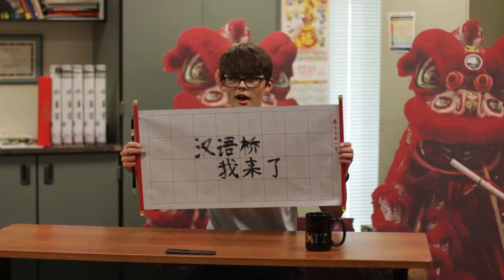时隔三年汉语桥重回线下！中国，我们来啦！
各国汉语小达人齐聚汉语桥，用中文自我介绍，展现出令人赞叹的语言能力！他们来自不同的国家，却有着共同的目标：学习汉语，了解中国文化。和我们一起来到“象”往的地方，寻找志同道合的“象朋友”，探索广阔的汉语世界吧。
Chinese Bridge returns after three years! China, here we come! The 16th "Chinese Bridge" Chinese Proficiency Competition for Foreign Secondary School Students Finals, the 3rd "Chinese Bridge" Chinese Proficiency Show for Foreign Primary School Students will be held in in October, so stay tuned!